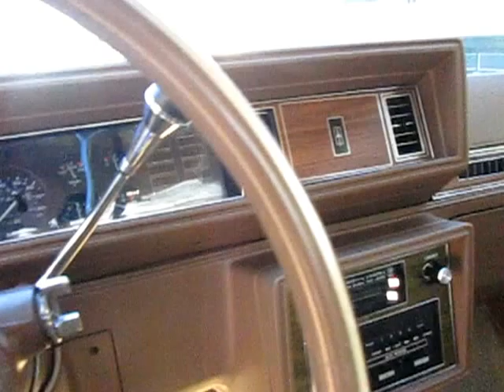1986 Cutlass Supreme Brougham